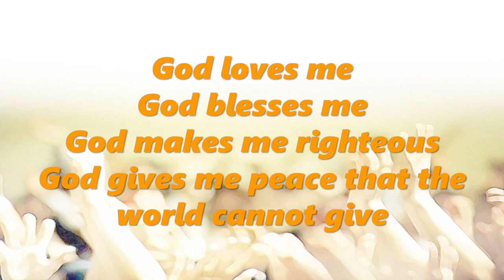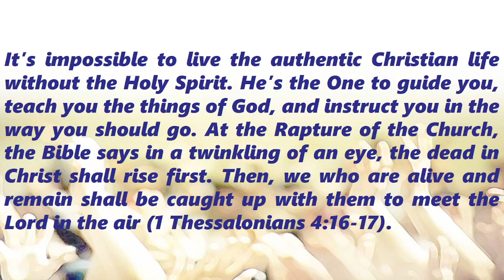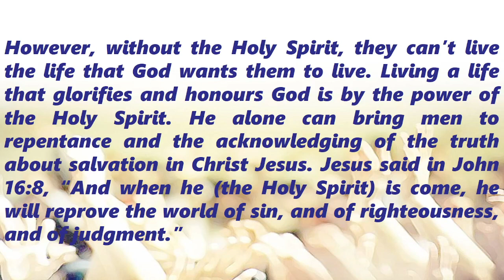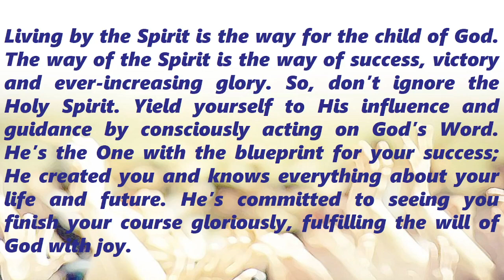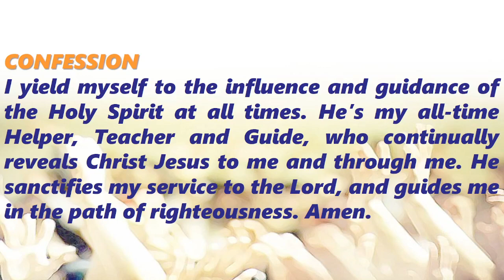A Moment of Meditation LIVING BY THE SPIRIT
LIVING BY THE SPIRIT